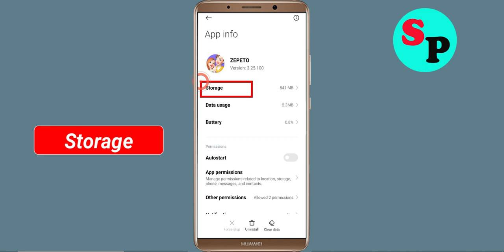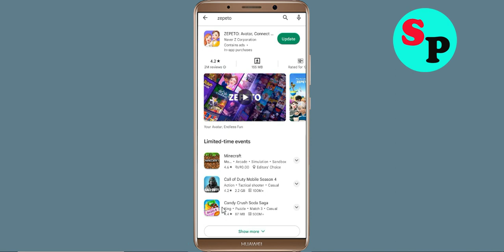How To Fix ZEPETO App Keeps Crashing Problem Android & Ios - ZEPETO App Crash Error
How To Fix ZEPETO App Keeps Crashing Problem Android - ZEPETO App Crash Error

Hello Friends today, In this video tutorial i will show you how to fix How To Fix ZEPETO App ZEPETO App, Fix ZEPETO App Retry Problem Problem Android & Ios - ZEPETO App Crash Issue. If you are facing same problem in your android mobile phone then it will help you to get rid of this problem.